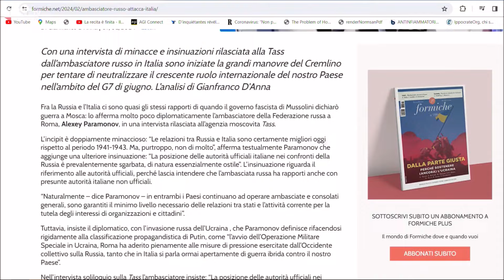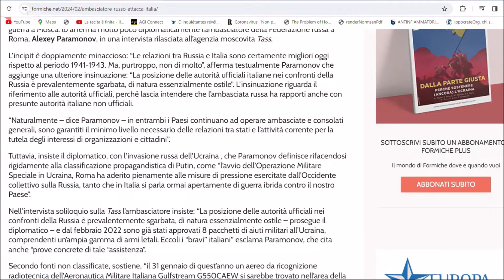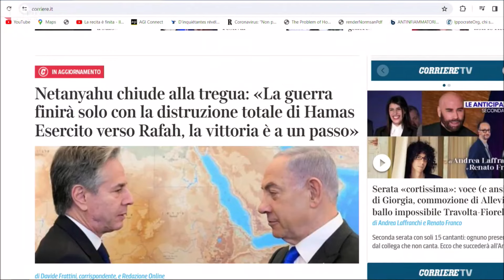20240207 Visione TV Dietro il sipario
Tucker Carlson, il più importante giornalista americano ritenuto vicinissimo a Donald Trump, ha intervistato Vladimir Putin. Un gesto "rivoluzionario" che ha mandato in tilt gli ipocriti servi dell'informazione controllata dal potere profondo. Quali implicazioni politiche comporta un avvenimento di questa portata? Ne parliamo a "Dietro il Sipario" in compagnia di Roberto Vivaldelli, Umberto Pascali, Mark Bernardini e David Colantoni